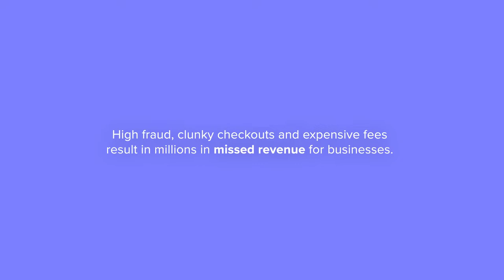Introducing instant bank payments in Europe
European payments just got faster. Send and receive instant, data-rich bank payments in any app or website with TrueLayer Payments.

- Accept instant pay-ins: let your customers top up their accounts, buy products and send money in seconds

- Automate withdrawals and refunds: use API calls to automatically initiate withdrawals and refunds

- Hold a dedicated merchant account: automate reconciliation processes and get full visibility of your payment details